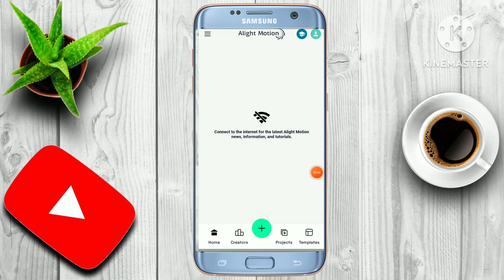TRENDING PURULIA OLD SONG STATUS VIDEO EDITING ALIGHT MOTION TUTORIAL ONE PHOTO EDITING VIDEO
Purulia Old Song Status Video Editing In Alight Motion Jins Pant Wali Tor Hate Mobile Status Editing MY VLOG CHANNEL   ￼ / @hemeantarajwar5617   TELEGRAM SE METERIAL KAISE DOWNLOAD KARNA HAI   ￼ • Telegram Se Bohot Pura...   ALIGHT MOTION LOGIN PROBLEM SOLVE   ￼ • Alight Motion Login Pr...   WHATSAPP ME 4K STATUS KAISE LAGAYE   ￼ • 4K High Quality Me Wha...   ↪️BEAT MARK KAISE DOWNLOAD KARNA HAI   ￼ • Meterial Download Karn...

FONT LINK 🔰 • Follow Me On Social Media:- • Facebook Page Coming Soon •Telegram • Instagram "Copyright Disclaimer Under Section 107 of the Copyright Act 1976, allowance is made for "fair use" for purposes such as criticism, comment, news reporting, teaching, scholarship, and research.